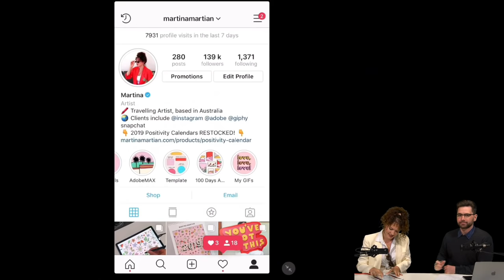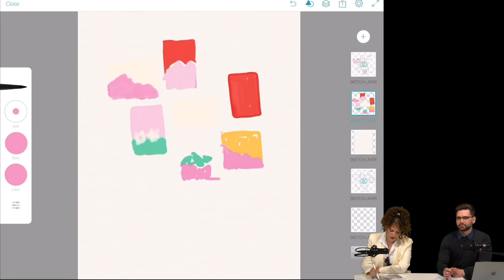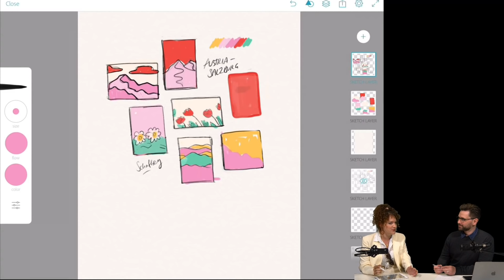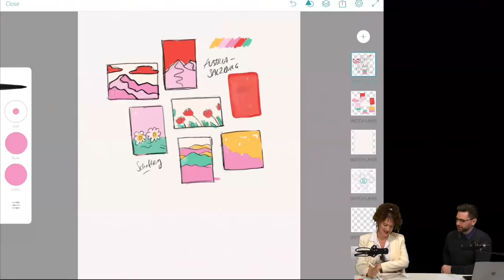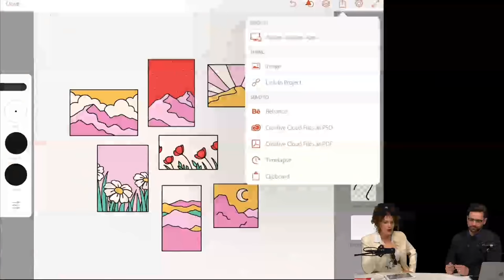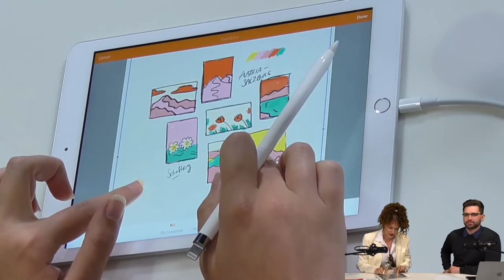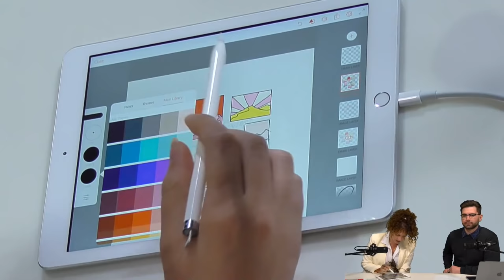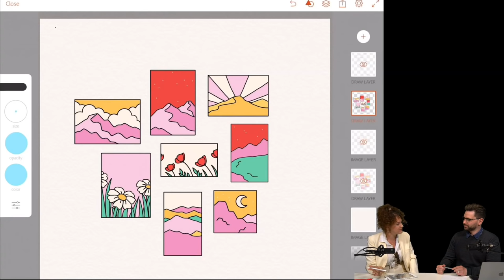Adobe APAC Live Episode 16: Illustration with Martina Martian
Aussie Illustrator, Martina Martian’s, bright & nostalgic designs have caught the attention of major global brands, earning her recurring collaborations with Facebook, Insta and Snapchat to name a few.

Today Martina is bringing her skills to Adobe APAC Live, re-creating one of her favourite travel-inspired illustrations, sharing her top pro tips & answering all your questions.

at 2pm to see the skill and artwork that reaped over 3.7 billion views online.